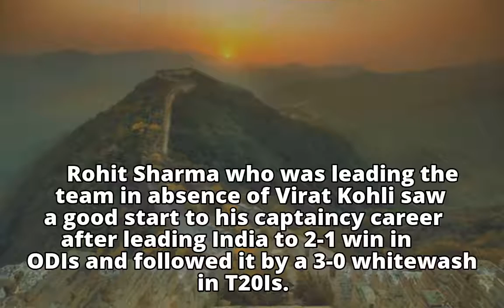MS Dhoni celebrates Christmas eve with daughter Ziva; watch video